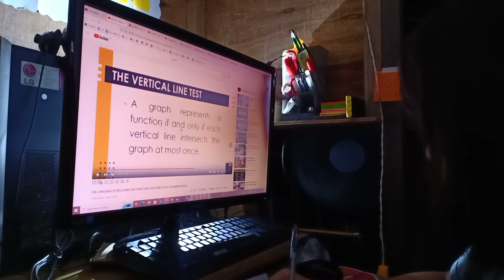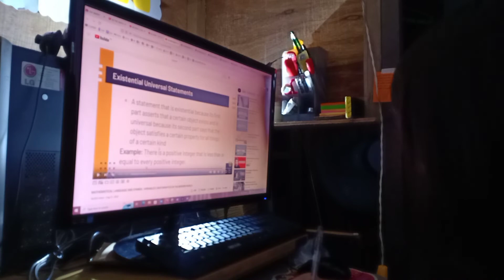study with me📒 note taking (timelapse)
just a quick note taking that's why I didn't use my notebook. I did this so that I could easily and quickly do our activity summarizing in math. Our teacher just upload a yt video link on gclass without teaching lol i hate this

hello friends!! full storage na ako so medyo mahirap magfilm for vlog

🦋about me:
name, age : jas, 18 y/o
country: philippines
course: univ student / office administration
university: university of rizal system, rodriguez campus

🦋edit:
camera: oppo f9
edit: oppo f9
editing software: CAPCUT